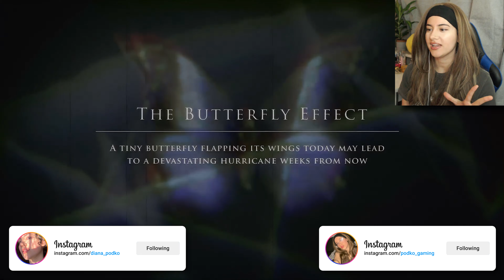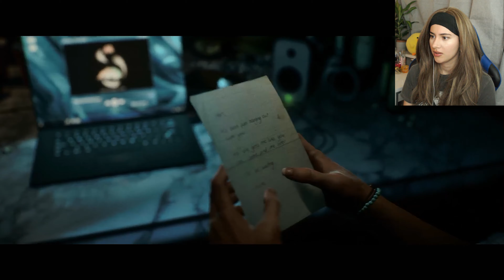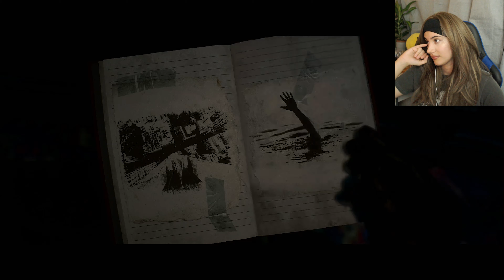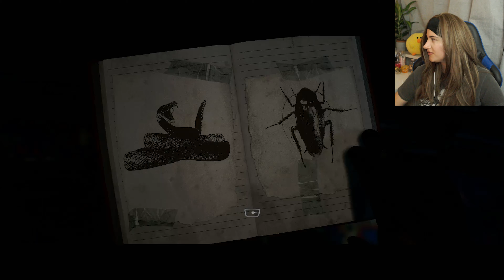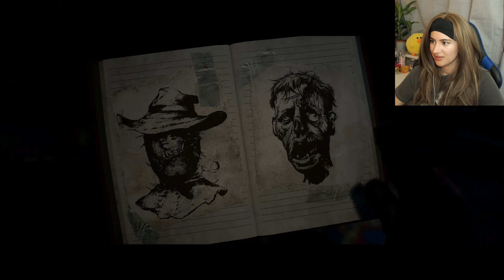Every Choice Matters! | FIRST TIME Playing UNTIL DAWN REMAKE | EP 1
Welcome to my FIRST Until Dawn series, and im so excited for this game!!

✩ Support Me!
If you enjoy what I do and want to help me improve my setup (or even if you don’t, I still appreciate you!), consider supporting me:

We're all about having fun and keeping things light, so any negative comments will be removed immediately!